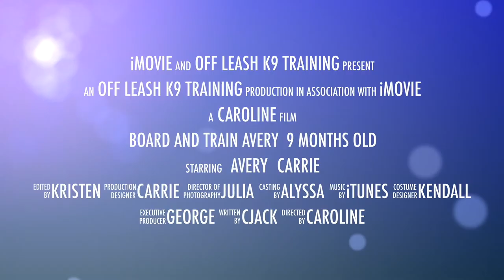Avery 9 months old | Little Dog Obedience Training | Off Leash K9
Avery, the little dog, has big obedience in highly distracted areas!